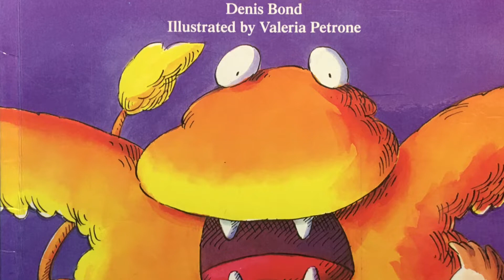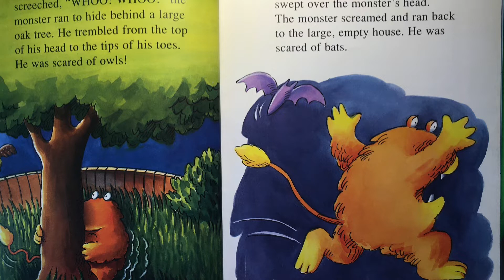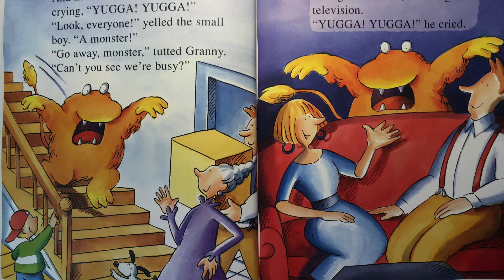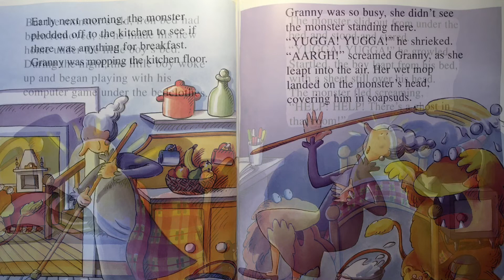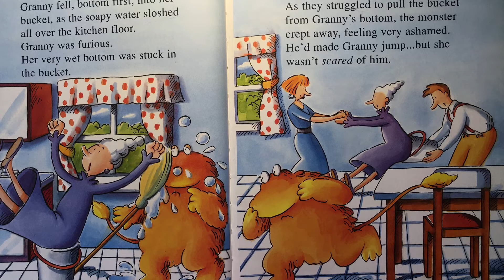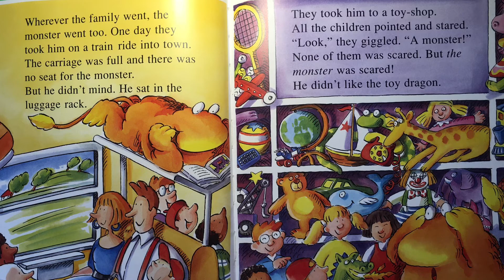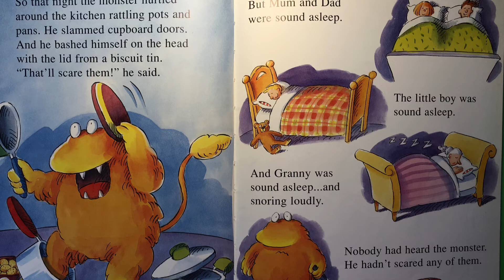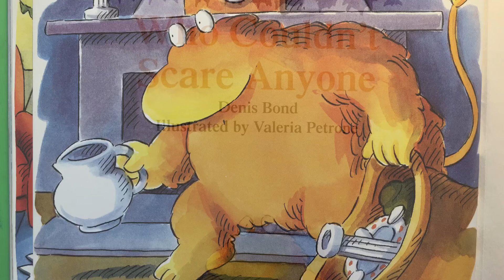THE MONSTER WHO COULDN’T SCARE ANYONE - Denis Bond